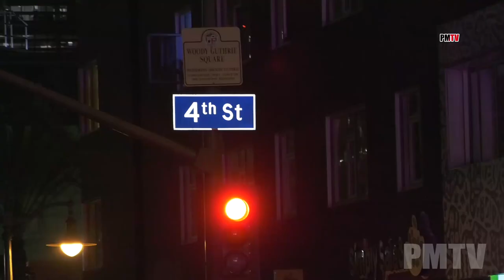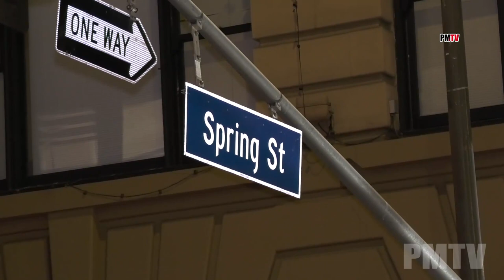CHP Pursuit Ends In DTLA Chicago Rappers Also Chased Suspect In Scooters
A man wanted in the beating of his girl friend was being chased by police out of the city of La Habra. The chase finally ended in Downtown LA when the suspect stopped his vehicle and took off on foot. The man almost hit a few chicago tourist on scooters and when those same tourist spotted the man running they chased him on their scooters. CHP officers caught up to the woman beater and arrested him.